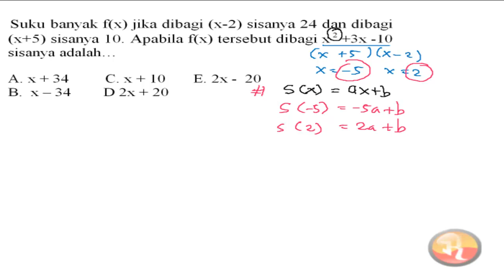🔴[SUKU BANYAK]🔴Suku banyak f(x) jika dibagi (x-2) sisanya 24, dan f(x) dibagi (x+5) sisanya 10. Ap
Suku banyak f(x) jika dibagi (x-2) sisanya 24, dan f(x) dibagi (x+5) sisanya 10. Apabila f(x) tersebut dibagi x²+3x-10, sisanya adalah ...